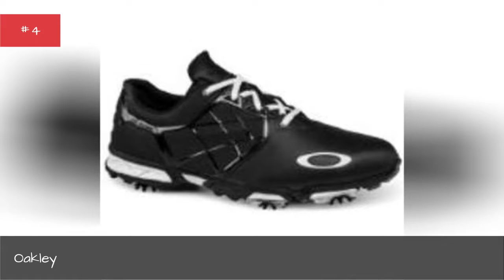The Best Golf Shoe Brands For Women ✅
Golf is all about the swing, and the swing is all about the shoe... kind of. Okay, it might not be all about the shoe, but any pro golfer will tell you that wearing the proper golf shoe will add stability to your swing. But what brand will help you the most the next time you hit the links? Check out our list of best women's golf shoe brandsto find out!Much of a golfer's swing is not just based in the arms and waist, but also in the feet. Next time you watch the Women's PGA Championship, just check out the rotation of the players' feet. Golf shoes for women provide extra support for the midfoot - which is super important because golfers end their stroke on the balls of their feet. Not to mention that turf gripping spikes are a necessity on slippery, soggy greens.Naturally, the big names in golf like Callaway and Nike make great women's golf shoes. But names you might not have expected, like Crocs and Skechers, make shoes that are perfect for going the full 18 holes.So before you lace up those old tennis shoes for your next game, take a look at our list of the best women's golf shoes brands. Vote up the brand that's a hole in one!...more
0:00 - Intro
0:00:08 - AerogreeN
0:00:15 - Golfstream
0:00:22 - Hi-Tec
0:00:29 - Lacoste
0:00:36 - Woodworm
0:00:43 - Crocs
0:00:50 - Bally
0:00:57 - Kikkor
0:01:04 - R J Sports
0:01:12 - Skechers
0:01:19 - Camel
0:01:26 - Stuburt
0:01:33 - Orlimar
0:01:40 - Vivobarefoot
0:01:47 - GMW
0:01:54 - Finn Comfort
0:02:01 - Heaven
0:02:08 - Dawgs
0:02:15 - ECCO
0:02:22 - Puma SE
0:02:29 - Oakley
0:02:36 - Adidas
0:02:43 - FootJoy
0:02:50 - ASICS